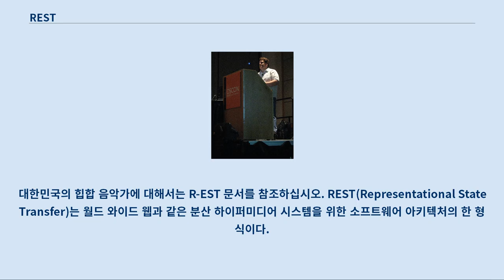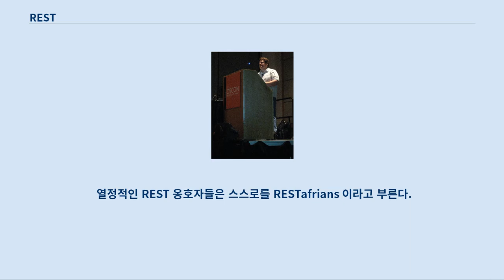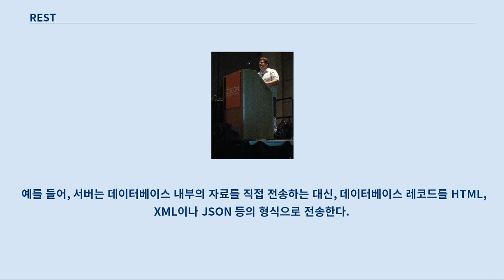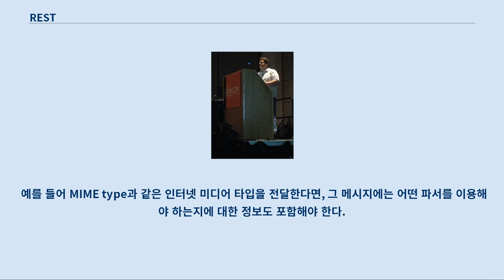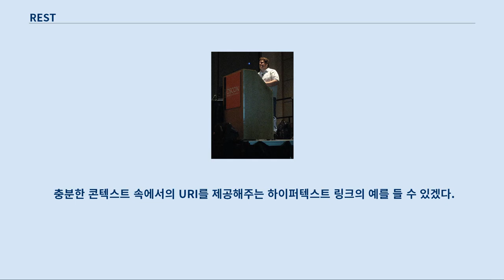REST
대한민국의 힙합 음악가에 대해서는 R-EST 문서를 참조하십시오. REST(Representational State Transfer)는 월드 와이드 웹과 같은 분산 하이퍼미디어 시스템을 위한 소프트웨어 아키텍처의 한 형식이다.
 이 용어는 로이 필딩(Roy Fielding)의 2000년 박사학위 논문에서 소개되었다.
 필딩은 HTTP의 주요 저자 중 한 사람이다.
 이 개념은 네트워킹 문화에 널리 퍼졌다.
 엄격한 의미로 REST는 네트워크 아키텍처 원리의 모음이다.
 여기서 '네트워크 아키텍처 원리'란 자원을 정의하고 자원에 대한 주소를 지정하는 방법 전반을 일컫는다.
 간단한 의미로는, 웹 상의 자료를 HTTP위에서 SOAP이나 쿠키를 통한 세션 트랙킹 같은 별도의 전송 계층 없이 전송하기 위한 아주 간단한 인터페이스를 말한다.
 이 두 가지의 의미는 겹치는 부분과 충돌되는 부분이 있다.
 필딩의 REST 아키텍처 형식을 따르면 HTTP나 WWW가 아닌 아주 커다란 소프트웨어 시스템을 설계하는 것도 가능하다.
 또한, 리모트 프로시저 콜 대신에 간단한 XML과 HTTP 인터페이스를 이용해 설계하는 것도 가능하다.
 필딩의 REST 원리를 따르는 시스템은 종종 RESTful이란 용어로 지칭된다.
 열정적인 REST 옹호자들은 스스로를 RESTafrians 이라고 부른다.
 OSCON 2008에서 연설 중인 로이 필딩. 로이 필딩(Roy Fielding)은 2000년에 UC 어바인에서 "Architectural Styles and the Design of Network-based Software Architectures"라는 제목의 2000년 박사 학위 논문에 REST를 정의하였다.
 그는 1996년부터 1999년까지 HTTP 1.0의 기존 디자인에 기반을 둔 HTTP 1.1와 병행하여 REST 구조의 스타일을 개발하였다.
 다음 제한 조건을 준수하는 한 개별 컴포넌트는 자유롭게 구현할 수 있다.
 자원의 식별 요청 내에 기술된 개별 자원을 식별할 수 있어야 한다.
 웹 기반의 REST 시스템에서의 URI의 사용을 예로 들 수 있다.
 자원 그 자체는 클라이언트가 받는 문서와는 개념적으로 분리되어 있다.
 예를 들어, 서버는 데이터베이스 내부의 자료를 직접 전송하는 대신, 데이터베이스 레코드를 HTML, XML이나 JSON 등의 형식으로 전송한다.
 메시지를 통한 리소스의 조작 클라이언트가 어떤 자원을 지칭하는 메시지와 특정 메타데이터만 가지고 있다면 이것으로 서버 상의 해당 자원을 변경·삭제할 수 있는 충분한 정보를 가지고 있는 것이다.
 자기서술적 메시지 각 메시지는 자신을 어떻게 처리해야 하는지에 대한 충분한 정보를 포함해야 한다.
 예를 들어 MIME type과 같은 인터넷 미디어 타입을 전달한다면, 그 메시지에는 어떤 파서를 이용해야 하는지에 대한 정보도 포함해야 한다.
 미디어 타입만 가지고도, 클라이언트는 어떻게 그 내용을 처리해야할 지 알 수 있어야 한다.
 메시지를 이해하기 위해 그 내용까지 살펴봐야 한다면, 그 메시지는 자기서술적이 아니다.
 예를 들어, 단순히 "application/xml"이라는 미디어 타입은, 실제 내용을 다운로드 받지 않으면 그 메시지만 가지고는 무엇을 해야할지에 대해 충분히 알려주지 못한다.
 애플리케이션의 상태에 대한 엔진으로서 하이퍼미디어 만약에 클라이언트가 관련된 리소스에 접근하기를 원한다면, 리턴되는 지시자에서 구별될 수 있어야 한다.
 충분한 콘텍스트 속에서의 URI를 제공해주는 하이퍼텍스트 링크의 예를 들 수 있겠다.